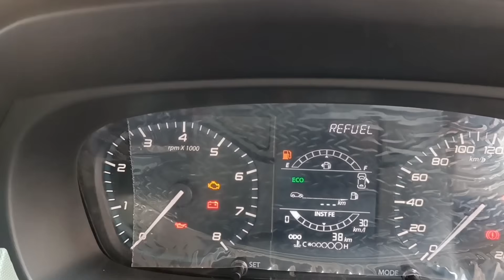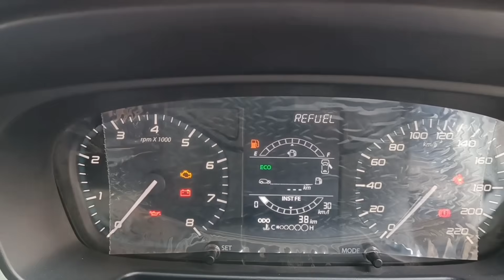8 lakh under best car 2023 ये है सबसे बेस्ट ✅ Best cars under 8 lakhs in India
Agar aap bhi 8 lakh on road budget me car lena chahte hain to ye video aapke kaam aa sakti hai
2023 me 8 lakh under best car ki list is video me kon si car best rahegi aur kyon